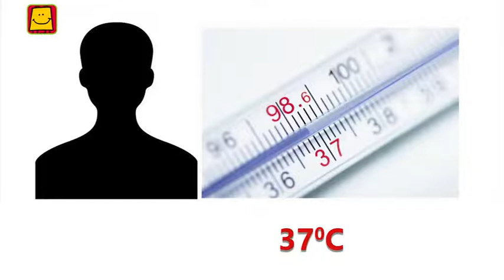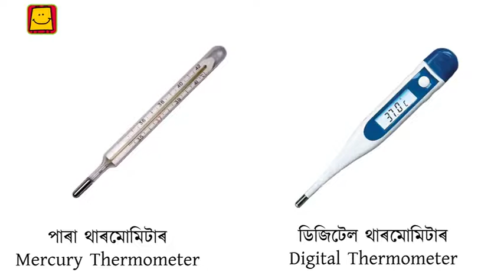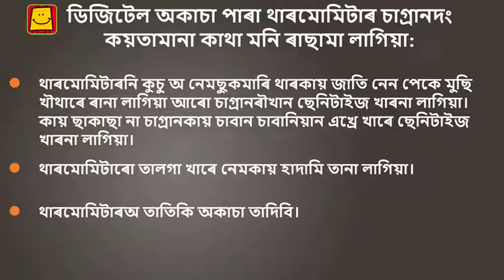How to check Temperature at home? - Rabha (Rongdani) | বেগান্দাখাৰে কানতুংকায়ো জুখিনো?